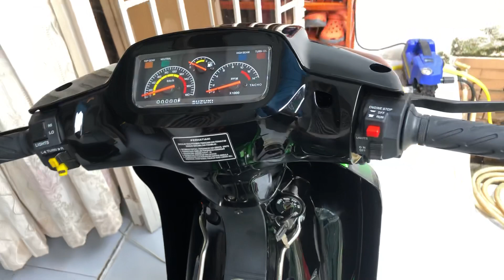SATRIA 2000 xanh kawa 😍😍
Lên sàn satria 2000 "

Xanh kawa 🥰🥰

👉 F-125-id60( gtdd)
Hình sao xe z ( có clip cho ae ở xa cảm nhận ) khỏi mất time 2 bên 👍
Giá: 31tr500
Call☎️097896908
Xem xe mua bán trực tiếp gò vấp